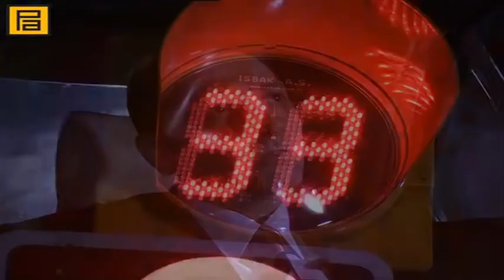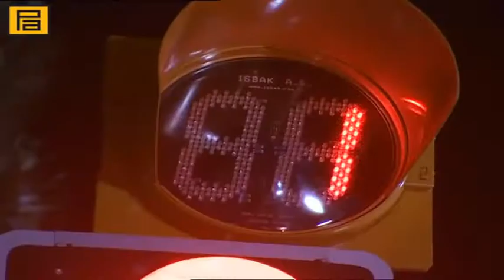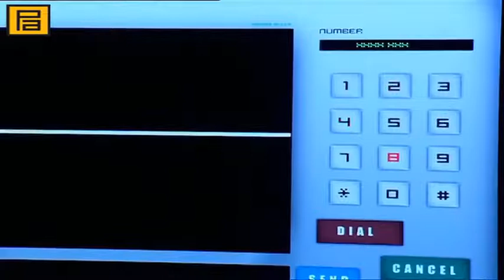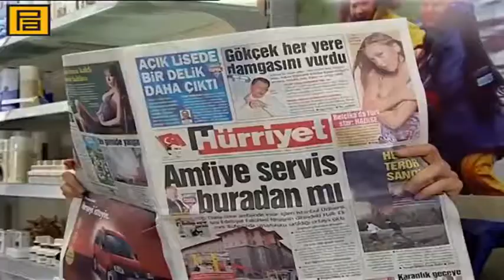Kurtlar Vadisi Konsey Üyelerinin Ölümü